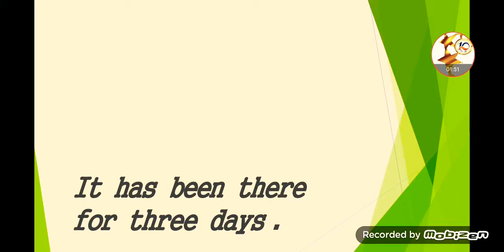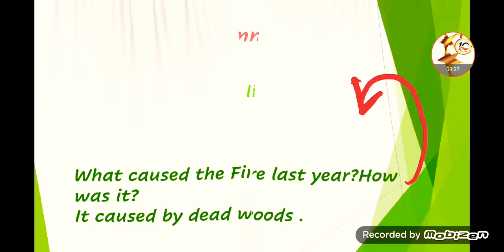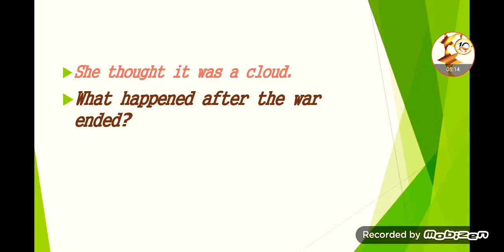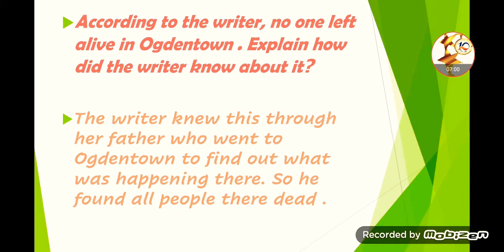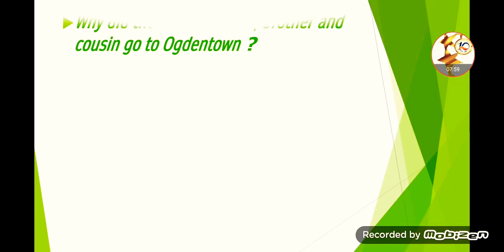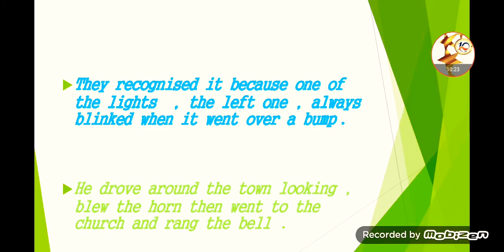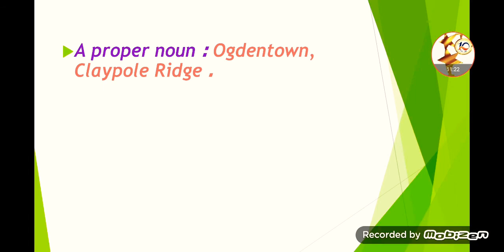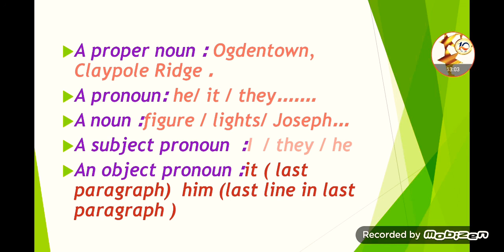Z for Zachriah p. 30 ( Note book questions and answers) part 1 / 20th September 2020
حل اسئلة الدفتر التي تم اعطائها للطلاب يوم الخميس بتاريخ ١٨ _9 _ ٢٠٢٠